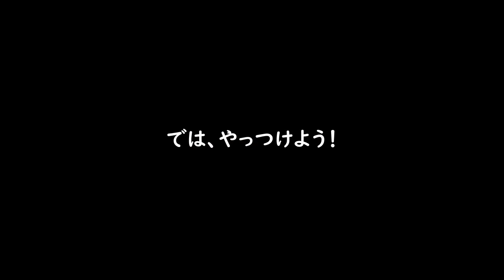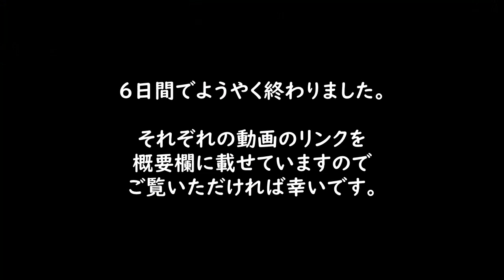壁の上の草も刈っといて/草刈り６日目(この現場最終日）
６日目（本動画）

月の生活費５万円くらいで、
田舎暮らし古民家暮らし昔暮らしを楽しむ、
「本間ん家」に１人住む「おっさん(1969年生)」の
呑気な暮らしを動画にしています。

──・動画の概要or説明・──
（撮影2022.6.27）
ようやくこの現場の最終日を迎えました。
なんか時間かかったなぁ。
まあ、ケガもなく無事終了してよかった。

次は１町歩の田んぼの草刈りだぁ！
（撮影はしないけど）

「田舎暮らし古民家暮らしを楽しむ本間ん家」に住む本間です。
いつも見て下さりありがとうございます。